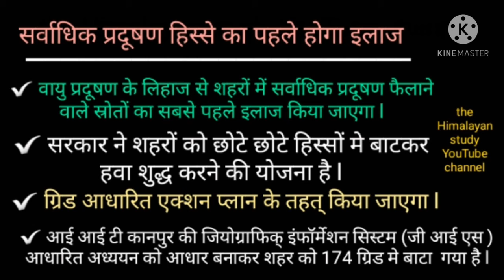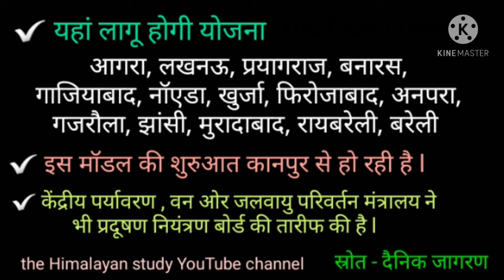प्रदूषित शहर का इलाज || उत्तर प्रदेश || किस किस शहर / जिले को चुना ||PET,PCS,IAS AND ALL COMPETITION